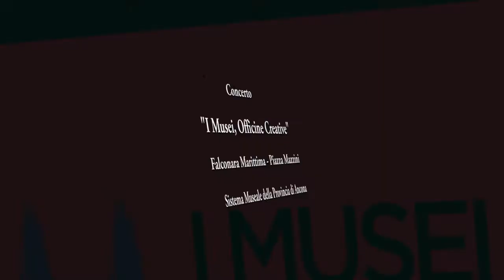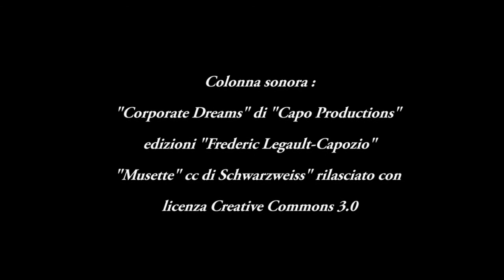Concerto "I Musei, Officine Creative" Brani : "Mother, A Silvia , Lucianina" - Alessandro Polidori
Alessandro Polidori al pianoforte,con Roberto Catani, Gianluca Masi e Francesco Amadei.

I tre brani ispirati alle opere di Valeriano Trubbiani, Luigi Bartolini e  Lin  Delija.